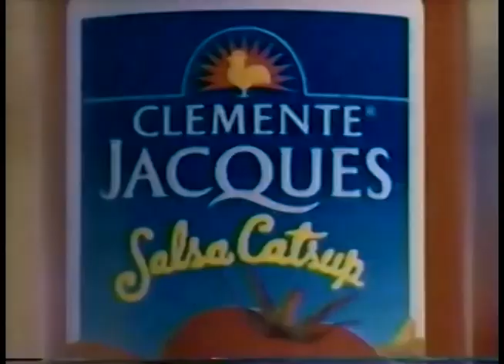Comerciales mexicanos: Catsup Clemente Jacques 1996